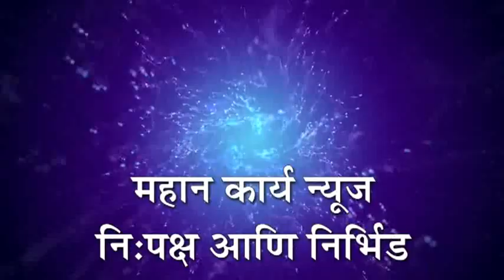वेळ आली तर इंदूरीकर महाराजांसाठी मनसे रस्त्यावर उतरणार - नेते अभिजित पानसे